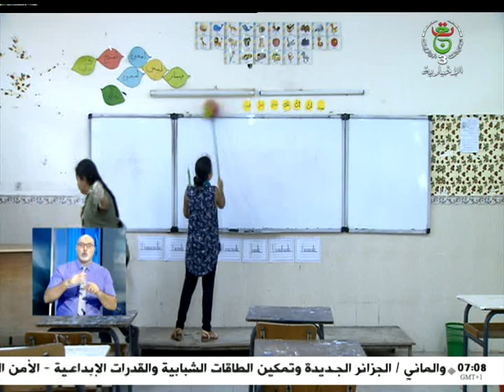النشرة الصباحية - السبت 09 سبتمبر 2023